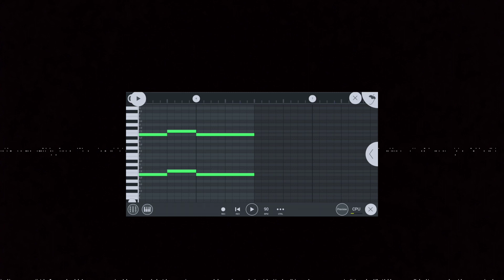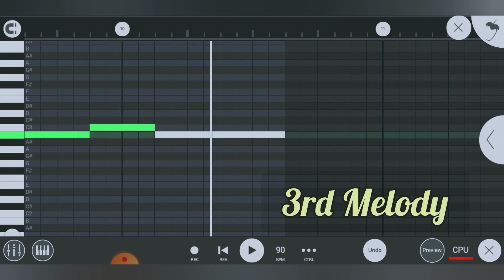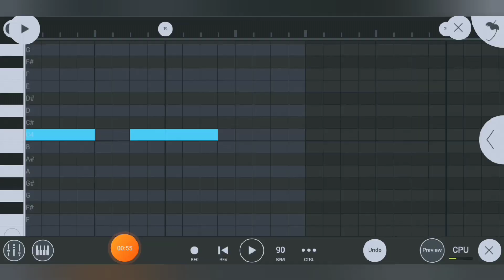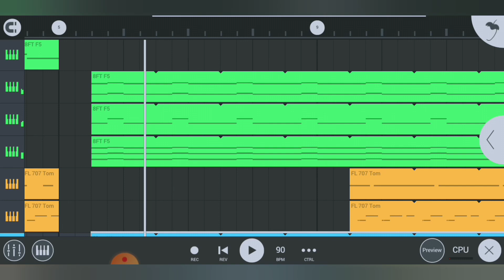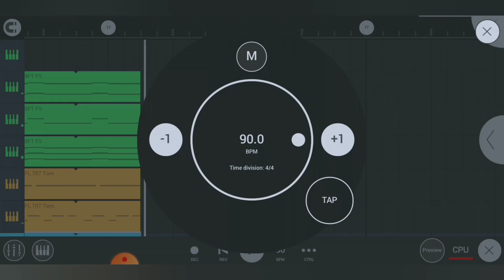Mc Stan - How To Make Mc Stan Gangsta Type Beat